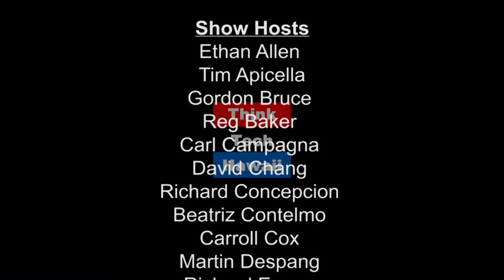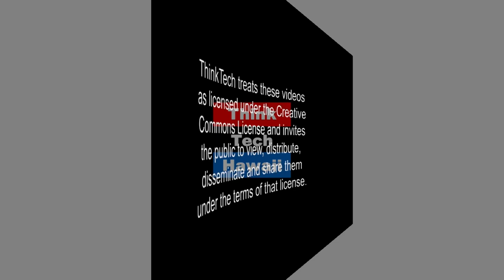A Closer Analysis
Kioni Dudley is today's guest on Community Matters. We discuss the Overthrow of the Hawaiian Monarchy. Guest Co Host Marsha Joyner jons us.